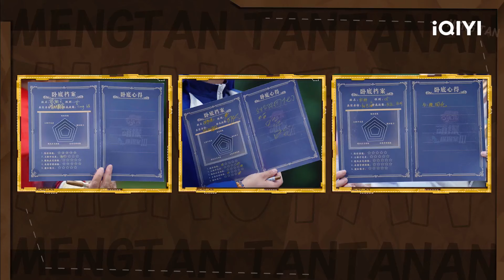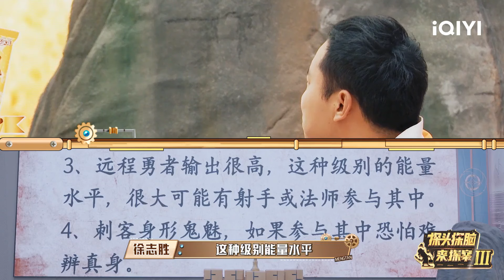【探案日记】黄子韬欲策反赵丽颖？宁静让娜扎“洗脑”孙红雷！ | 萌探探探案3 The Detectives' AdventuresIII EP5 | iQIYI精选